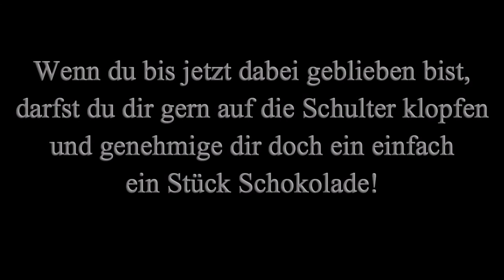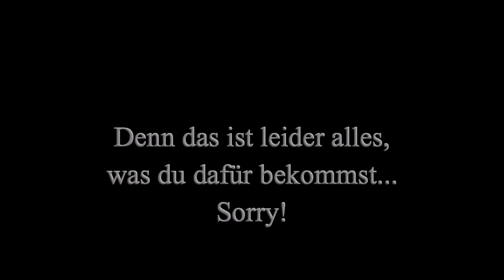11-18 'ne Granate?! II - in 3D [Shadowrun 5 Pen & Paper]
Tjaja. Antiautoritäre Erziehung is eben doch besser, am Ende kann man ja machen was man will, nützt alles nix und mit anti-dingens spart man sich wenigstens Zeit und Nerven. Enttäuschend, entmutigend.